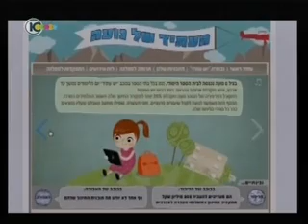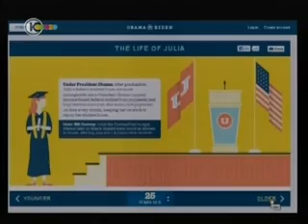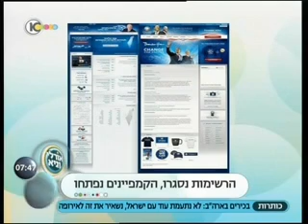יונתן גת - מהיכן גנב יאיר לפיד את הקמפיין האינטרנטי?